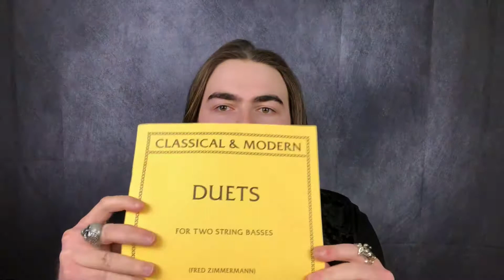Rocking Mozart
Rocking this Mozart tune dubbed as “9” in my favorite double bass duet book. Let me know what you guys think of it in the comments below?!

My name is Blake Hilley. I am a Juilliard award winning double bassist, singer, and songwriter. I like to take the bass and put it to the front.
You will find my classical solos and my rock and roll tunes.